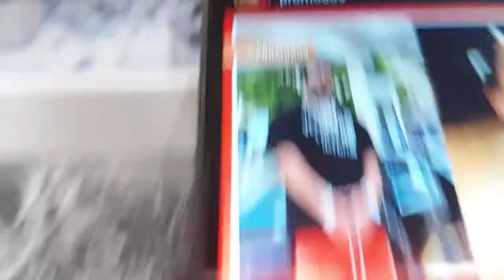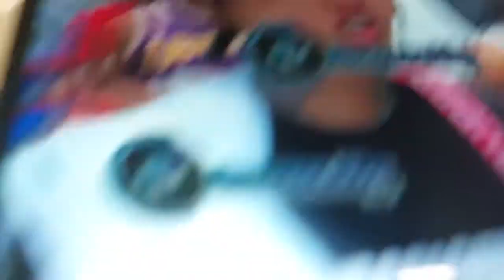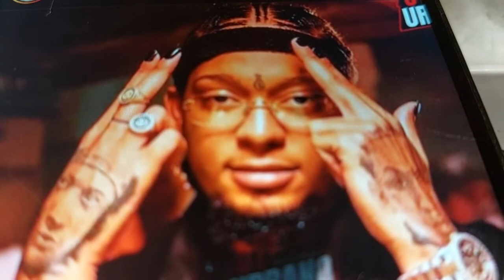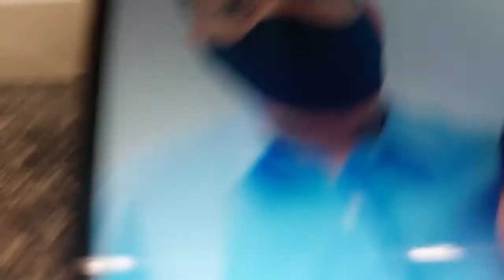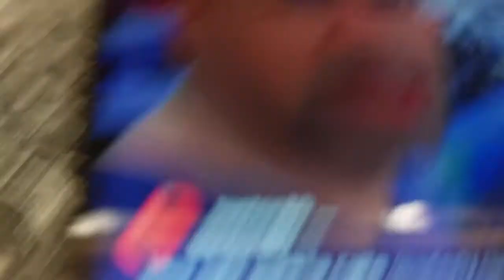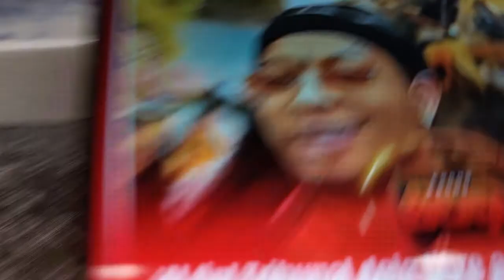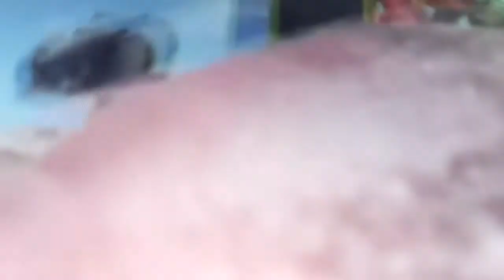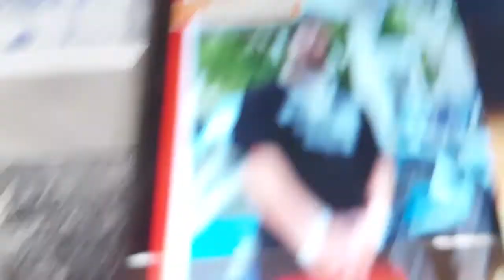SI ROCHY RD ES INOCENTE PORQUE TIENES QUE PAGAR 2 MILLONES DE PESO HAY UN BOBO RARO HAY